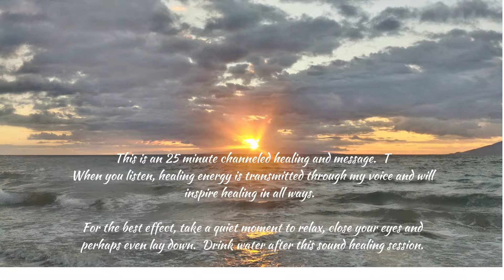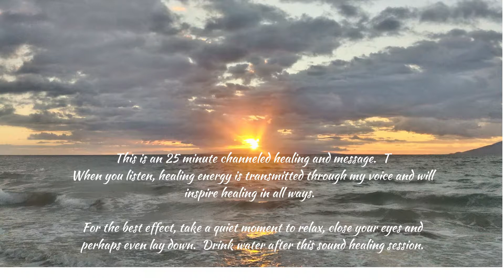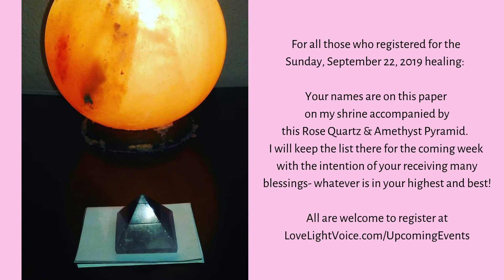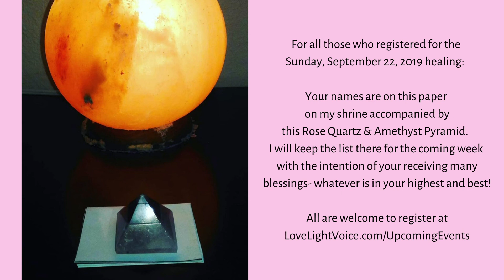Open Your Heart & Feel the Fullness of Your Being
The sound healing and message from this weekend's healing is a must-listen.  Archangels Michael, Raphael, Gabriel and Uriel come forth with a beautiful meditation and message about remembering the fullness of our Being.  They teach us to open our heart and allow the frequency of love from within to permeate the entirety of our grand selves.  Take the time to relax and listen.  It is worth it. No doubt, embracing this perspective about ourselves will change our lives.

If my/our work is of assistance to you, gratuities are humbly accepted - many thanks.